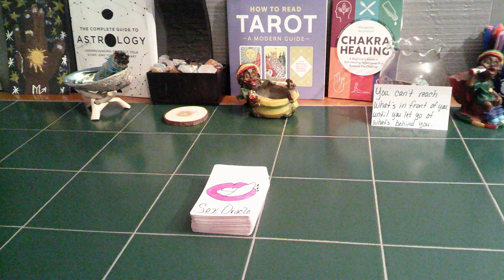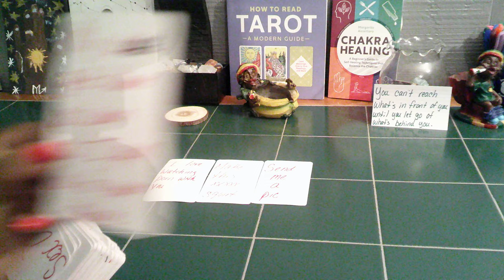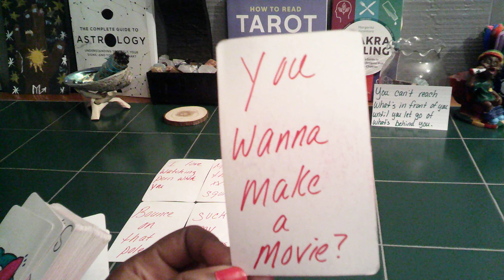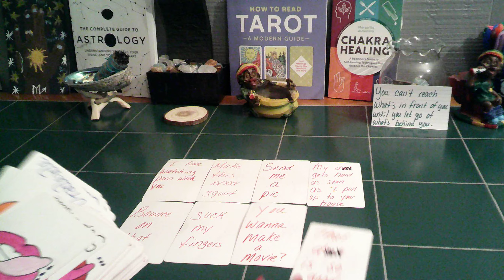VIRGO SEX TALK- 18++ONLY!! HOW THEY MISS YOU SEXUALLY SINCE YOUR SEPARATION- "SEND ME A PIC"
#18+++only!!!